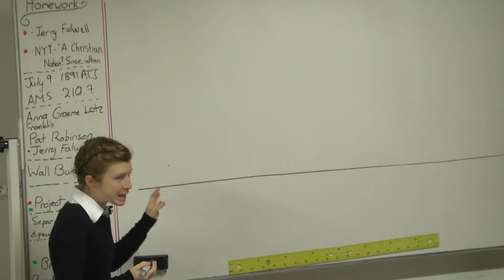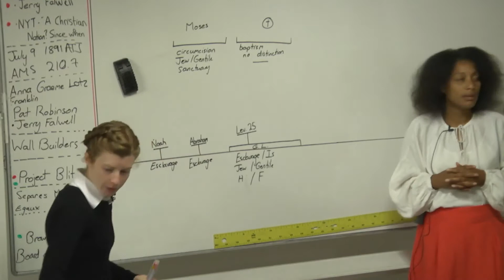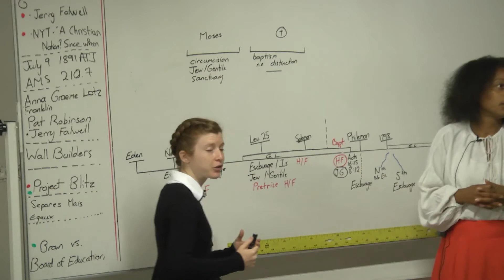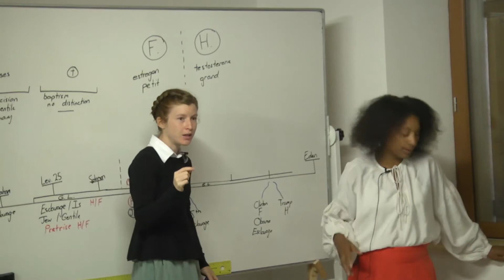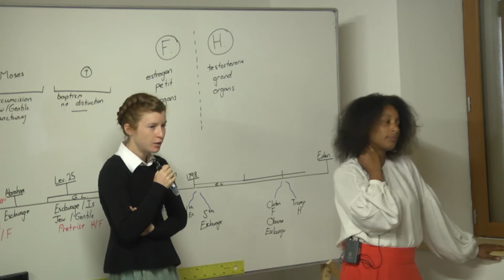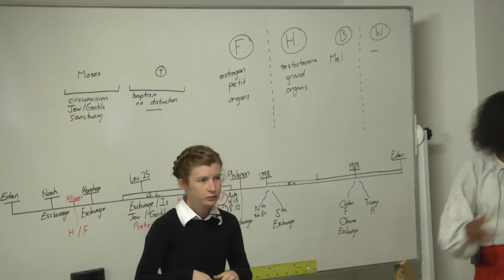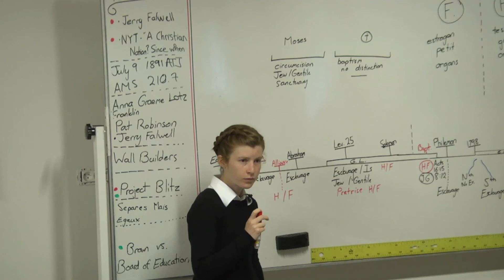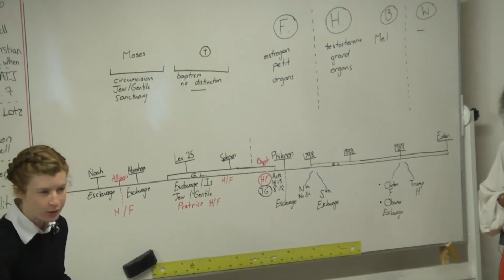35. Equality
Tess Lambert, July-August 2019. France School of the Prophets